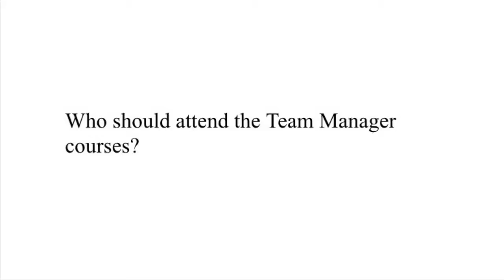Who Should Attend Team Manager Courses